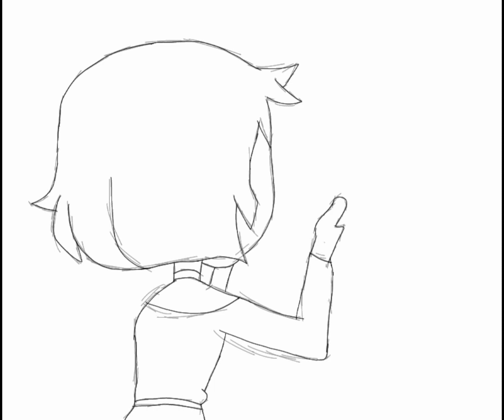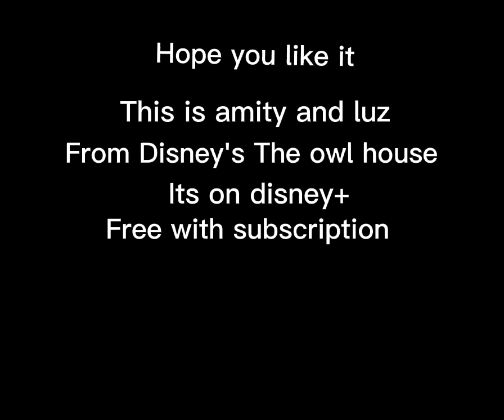drawling pilot amity and luz pt.3